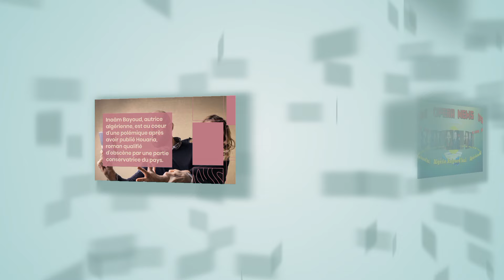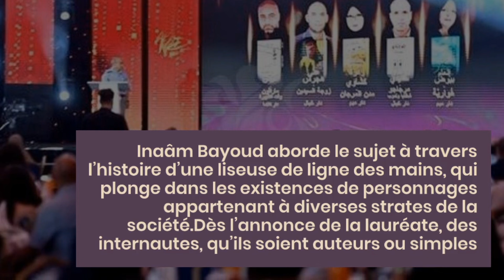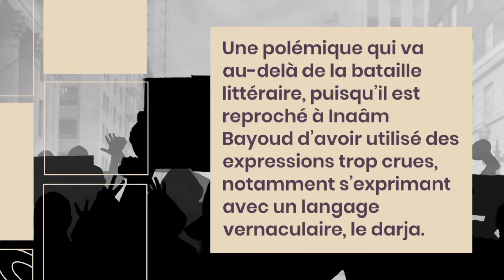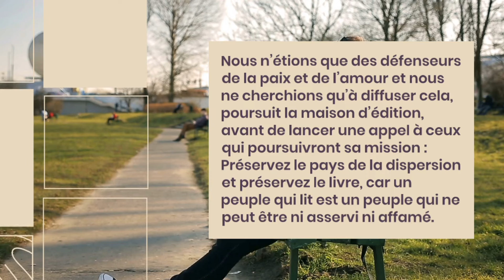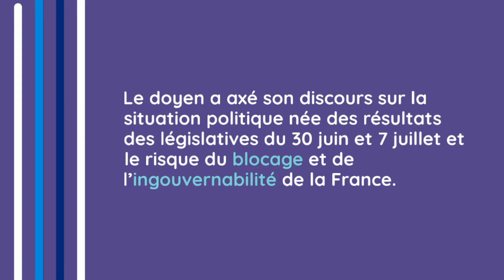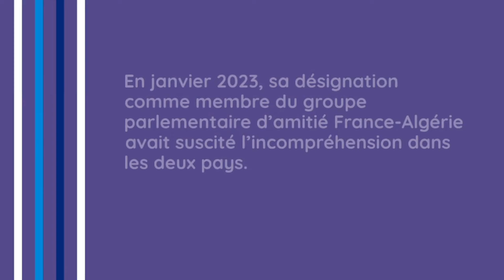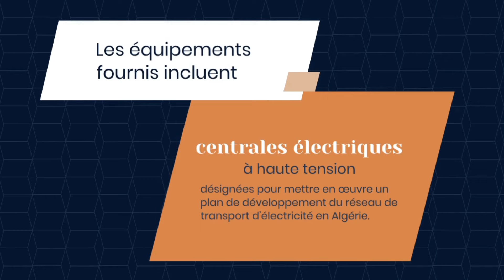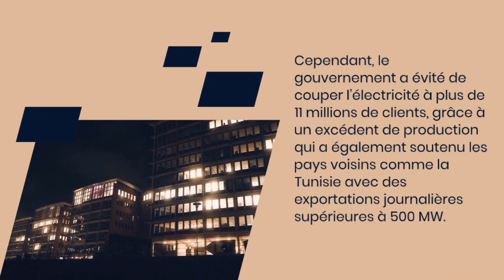Un député français fait référence à ľAlgérie ** Alger obtient une grosse affaire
Algérie _USA
Algérie aujourd'hui
José Gonzalez